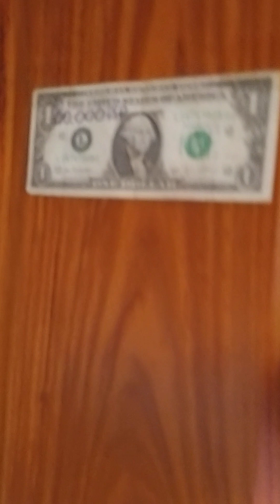Vừng ơi mở cửa ra💸💸💸💸💸